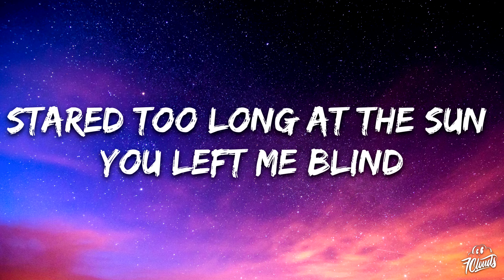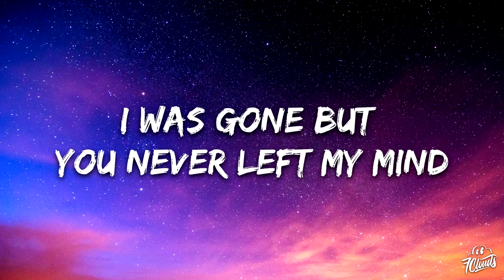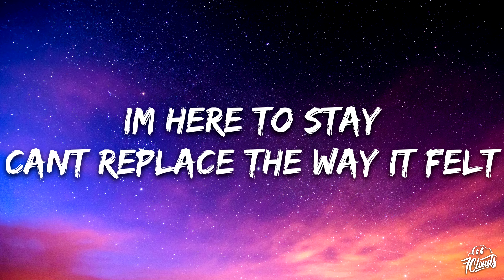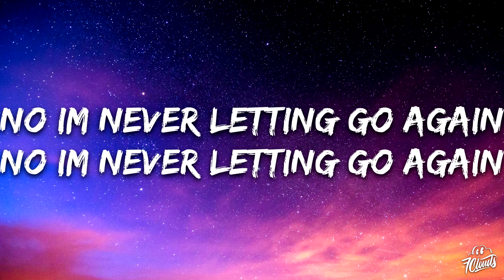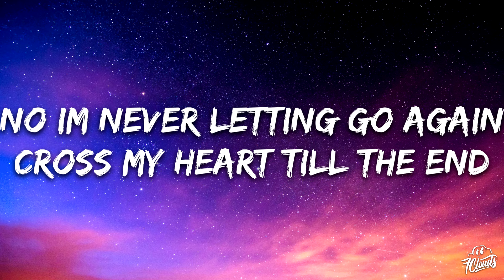Julia Church, Alok, Gryffin - Never Letting Go (Lyrics)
🎤 Lyrics: Julia Church, Alok & Gryffin - Never Letting Go

[Verse: Julia Church]
STARRED TOO LONG AT THE SUN, YOU LEFT ME BLIND
I WAS GONE, BUT YOU NEVER LEFT MY MIND

[Refrain: Julia Church]
I'M HERE TO STAY
CAN'T REPLACE THE WAY IT FELT
IT'S NOT TOO LATE
IF YOU SAY YOU FEEL THE SAME

[Chorus: Julia Church]
OUT THE DARK, FROM THE EDGE
NO, I'M NEVER LETTING GO AGAIN
CROSS MY HEART 'TIL THE END